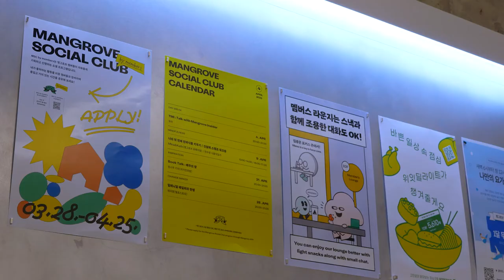🚩 TOUR AWAY! 맹그로브 신설 3분 퀵 투어!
안정된 일상, 느슨한 연결, 건강한 성장을 만드는
코리빙 하우스 맹그로브에 오신 것을 환영합니다!

함께 맹그로브 신설 지점을 여행해 볼까요?